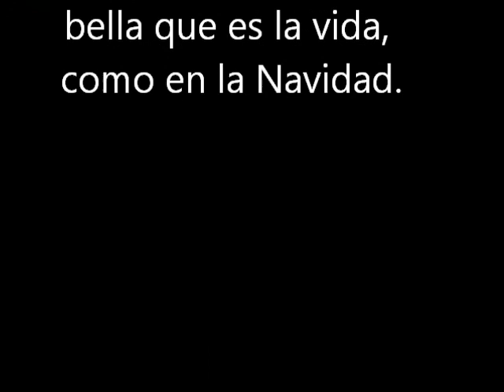J.Domingo Ramos.Yo hablo linense. Feliz Navidad.La Linea de la Concepcion.